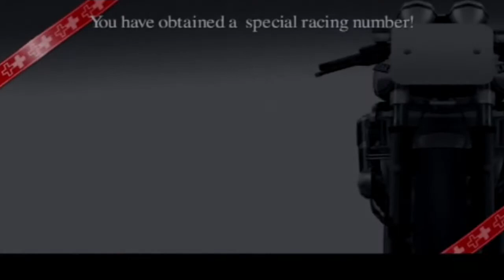Tourist Trophy Walkthrough - Monster Series Part 2 - Episode 31